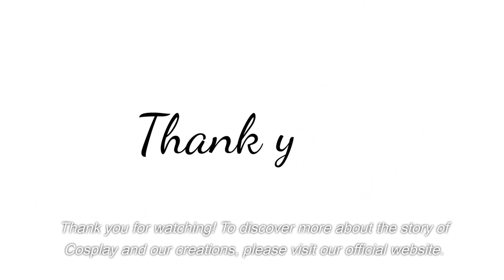Unveiling the Fascinating Journey: The History and Origins of Cosplay | Meow Comic Cosplay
Join us on a captivating journey through the history and origins of Cosplay, right here on Meow Comic Cosplay's channel! Discover how this vibrant culture evolved from a niche hobby to a global phenomenon. From its early days at sci-fi conventions to the spectacular displays we see today, learn about the key milestones that shaped the world of Cosplay.